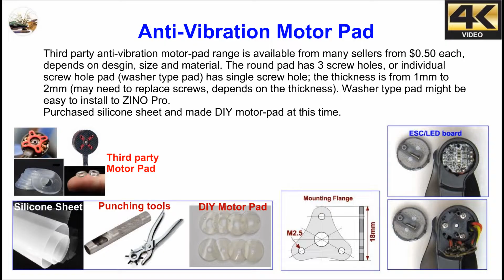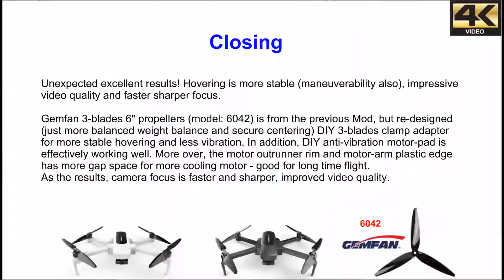Hubsan ZINO Pro with Anti-Vibration Motor Pad - Flight Review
Best DIY-Mod to install Anti-Vibration Motor Pad with 3-Blades Propellers (6042) for stable hovering, quick/sharp focus and excellent video quality, and better motor cooling.  (Over 100g payload will be switched to from 6" to 7" 3-blades propellers.) Again, understand many Mavic 2 Pro, Phantom Pro 4 users prefer to use 3-Blades Propellers. Very satisfied the results. Excellent Mod for the price of $3, and good drone for the price of $300.

Below is the gear to create the VIDEOS :
Mobile Device#1: iPhone 6s (12MP Camera)
 Video: 2160p@30fps, 1080p@60fps,1080p@30fps, 720p@240fps！
 WLAN: Wi-Fi 802.11 a/b/g/n/ac, dual-band, hotspot
Mobile Device#2: Galaxy S7 edge (12MP Camera)
 Video: 2160p@30fps, 1080p@60fps,1080p@120fps, 720p@240fps
Camera: Canon SX540 (50X Zoom)
Action Camera: GoPro Hero/Victure WiFi